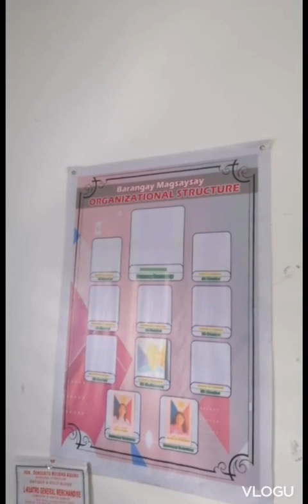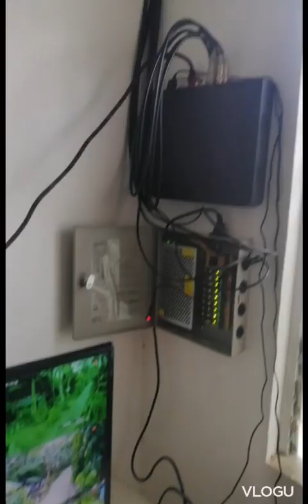magsaysay long Northern samar installation of 8 chanell cctv hikvision. culorvu with audio-visual 📸📸